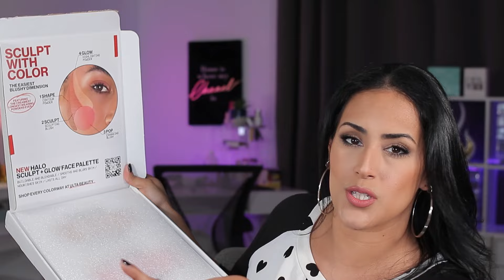HOW TO GET FREE MAKEUP | PR HAUL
I am always asked how to get free makeup in pr. I figured I should share my experience while I unboxed some in a pr haul..

Shop My Collabs! (links and codes are commissionable)

FTC➡ Some of the items featured in this video were gifted for feature consideration. Any items gifted are clearly stated on video. A review was not required in exchange. All statements are 100% authentic and my own.

For a discount use Code: FIRSTBOX

00:00 Introduction
02:22 Platform To Sign Up For
05:09 Be Ready For The NO's!
16:44 The POINT